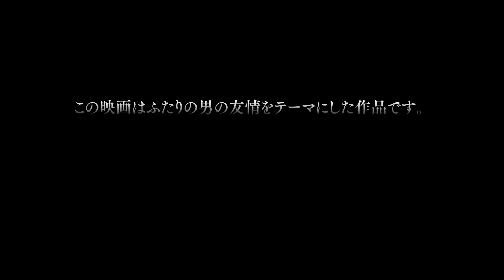ジミーとジョルジュ 予告編